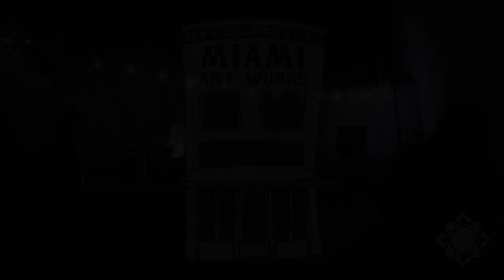Wayward Sun @ Miami Loco 09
Wayward Sun @ Miami Art Works during the 9th annual MIAMI LOCO ARTS FESTIVAL in the Courtyard Friday Night, April, 20th around 11:30pm

On The Chaos System running ZV18s & DJ112s by BASSBOSS.